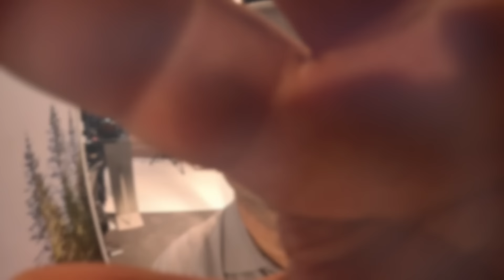Yamaha Tracer 7 GT all new touring sport adventure bike motorcycle TFT Display walkaround K1396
jaro speed
Yamaha Tracer 7 GT
TFT Display
689cc  / 2cyl. / 54kw / 73hp / 67NM
L:214 / W:84 / H:129-133
weight: 197kg
2023